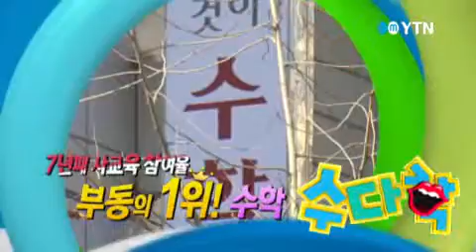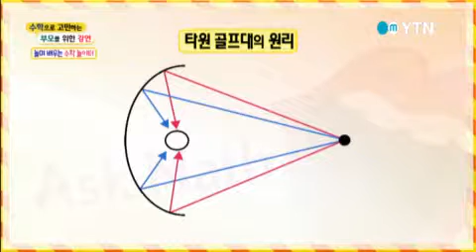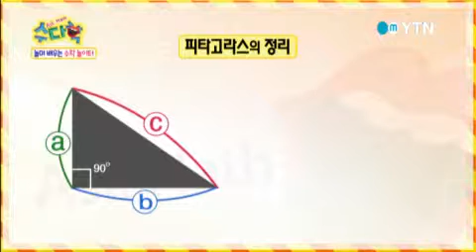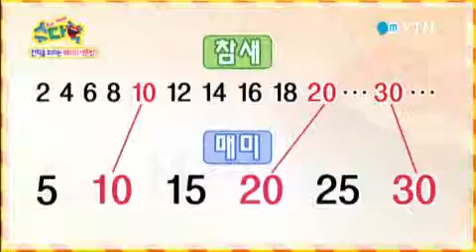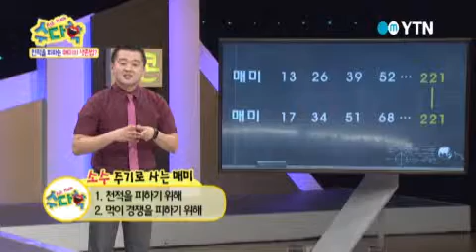[수다학] - 수학으로 풀어본 일상의 공식 / YTN DMB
7년째 사교육 참여율 부동의 1위, 수학.10명 중 9명이 수학 선행 학습에 매달린다.수학의 가정교육 시대를 열어라!맨홀, 할인 문구에 수학이 숨겨져 있다?!일상에서 수학을 스스로 발견하는 기쁨!수학으로 풀어본 일상의 공식을 알아봅니다.